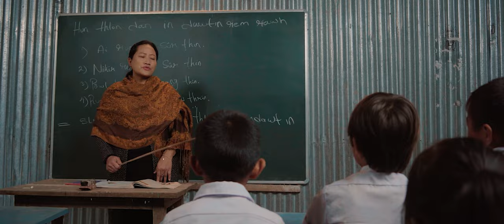ZABILHA NAUPAN LAI | NUKAWKI PASAL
NUKAWKI PASAL, KEIMAH ZABILHA TAWNGTAI DAM THEI
LERSIA PLAYAH EN THEIHIN  AWM E.